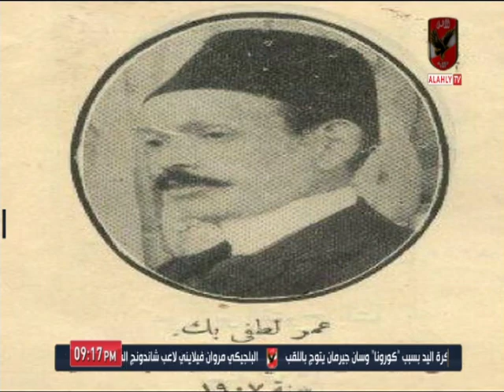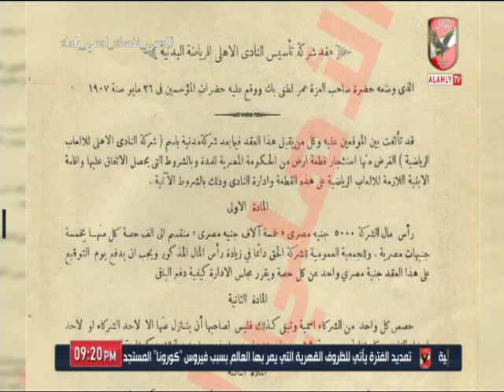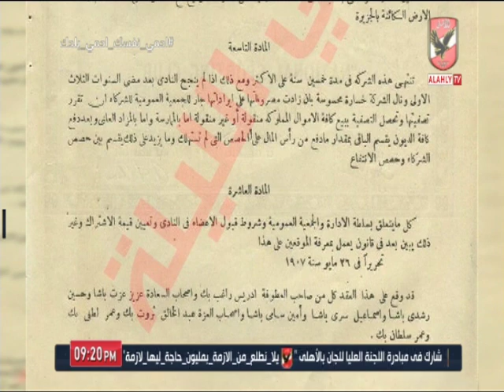سعيد وهبه ومحمد مصطفي والحديث حول عقد شركة تأسيس النادي الأهلي